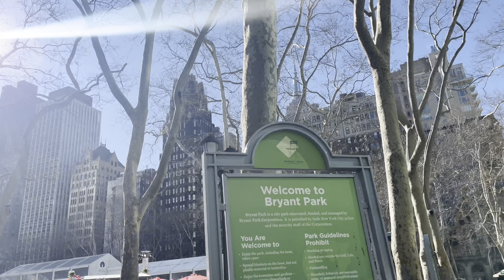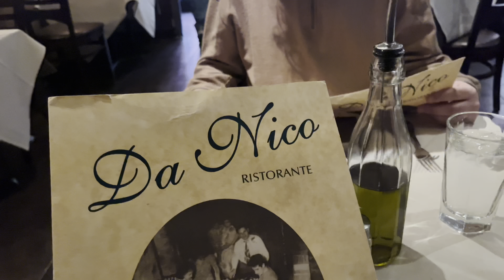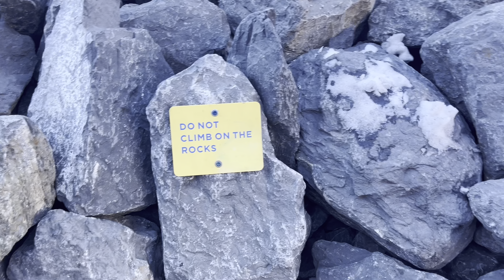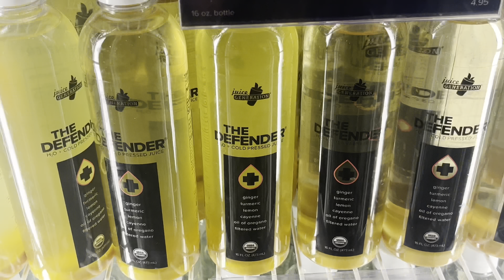NEW YORK CITY - Vlog 5 - « WELCOME TO BROOKLYN »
Vlog 5 de notre petit voyage a New York pour la famille et les amis!